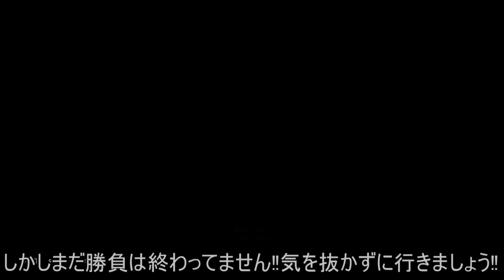【R6S】フレンドを許さない・・・w(ゆっくり実況)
今回の動画はすべてランクで作りました‼
ちなみに特に怒ってないので大丈夫です
では最後にURLを
ん？怒りが出てる？
ｷﾉｾｲﾃﾞｽﾖﾏｻｶｿﾝﾅﾜｹﾅｲｼﾞｬﾅｲﾃﾞｽｶﾔﾀﾞｰ
Twitterもやっていますので是非‼
素材提供

編集ソフト